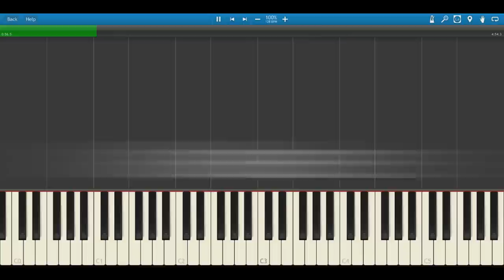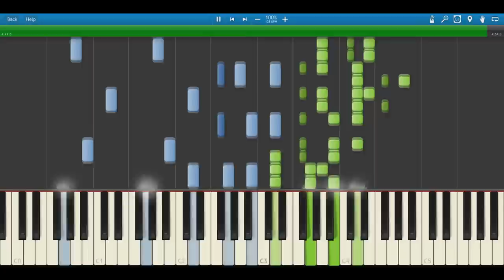Tobu Mix Vol. 1 - Synthesia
First part of a synthesia tutorial series. I will try to transcribe every Tobu songs chronologically.